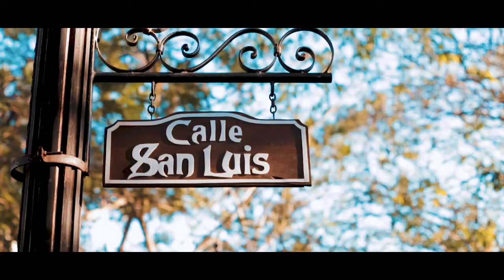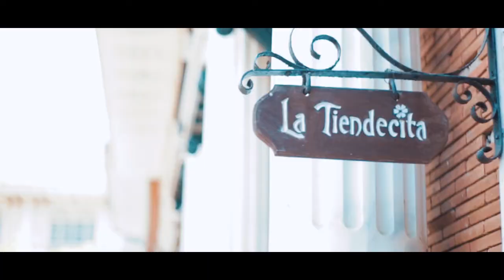Vintage Super Takumar 55mm and 35mm Lens in Action | Las Casas Filipinas de Acuzar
Las Casas Filipinas de Acuzar Cinematic Travel Video

Shot on Canon 6D with Takumar 35mm and 55mm
(Pre Covid Shoot)

address: Brgy. Ibaba, Bagac, Bataan

––– ♪♫ Artists' Links ♫♪ –––